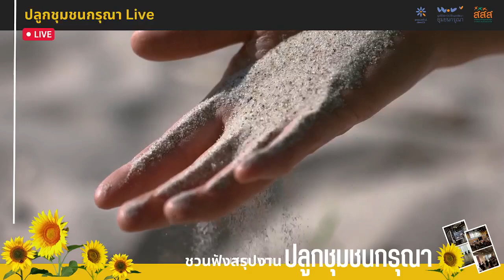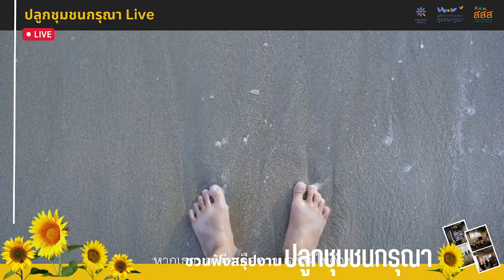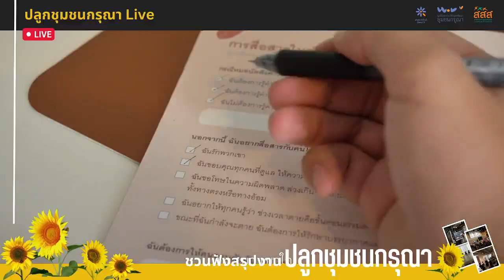ปลูกชุมชนกรุณา Live - สรุปงานปลูกชุมชนกรุณา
🌱 งานปลูกชุมชนกรุณา มหกรรมเรียนรู้การพัฒนาชุมชนกรุณาเพื่อการอยู่และตายดี เมื่อวันที่ 13 พฤษภาคม 2566 ที่ผ่านมา ได้รับความสนใจและผลตอบรับเป็นอย่างดี

ในแต่ละกิจกรรม และนิทรรศการต่างๆในงาน ได้รับการแลกเปลี่ยนเรียนรู้เพื่อให้เราเป็นส่วนหนึ่งในการสร้างสรรค์ชุมชนกรุณา

วันนี้เชิญชวนทุกท่านมาฟังสรุปงานปลูกชุมชนกรุณา ว่าผลตอบรับจากงานเป็นอย่างไร
โดย
มูลนิธิสถาบันวิจัยและพัฒนาชุมชนกรุณา

วรรณา จารุสมบูรณ์

พันธกานต์ อินต๊ะมูล
ชุมชนกรุณาขะใจ๋

นีรรัตน์ เหลืองสิวากุล
Peaceful Death